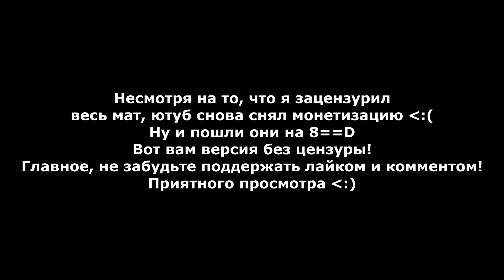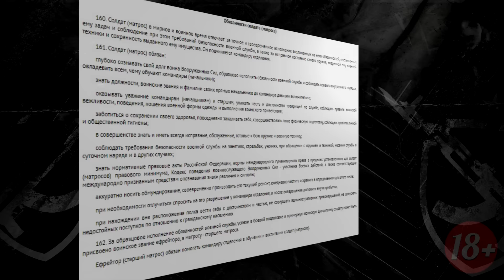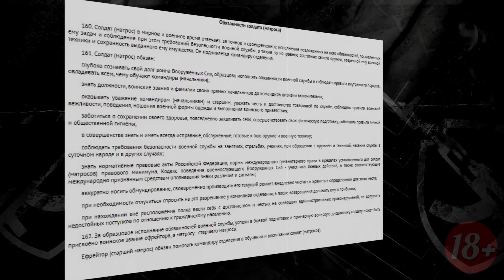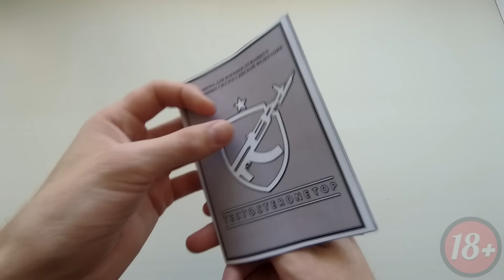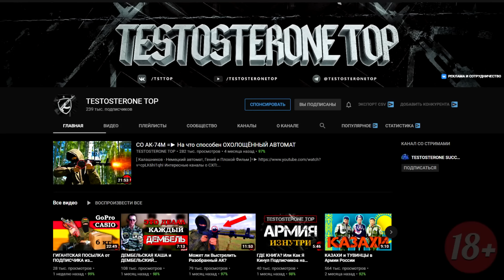КАК ПОДГОТОВИТЬСЯ К СЛУЖБЕ В АРМИИ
Из этого ролика вы узнаете:
- Что делать, если ты не умеешь подтягиваться/отжиматься?
- Что нужно выучить к армии?

☆☆☆☆☆☆☆☆☆☆=ССЫЛКИ=☆☆☆☆☆☆☆☆☆☆
[Личка ВК]= (Сотрудничество, прислать фото/видео поделиться информацией)
[Второй канал]= (Канал о саморазвитии)
[Телеграм посвященный саморазвитию и книгам]= - В РФ заблокирован, поэтому ищите в поиске TESTOSTERONE SUCCESS.

[BTC]=► 19u1Q79poUVRo5uTLtoqnRSC2jxCq9BSXd